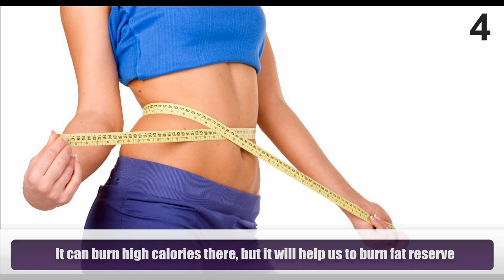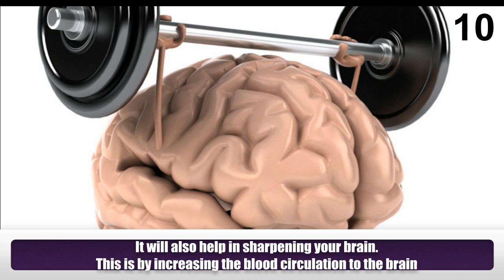Health Benefits of Resistance Training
Only a finite number of people practiced weightlifting with the heaviest loads possible. Most common gym routines are derived from the bodybuilding world and focus on moderate-to-high repetition ranges. Some of the benefits of this resistance training are
1) Resistance training creates a force on the bone and helps it stay strong and healthy.
2) It makes you stronger. The stronger you are, the more resilient you are against disease and overall risk of mortality.
3) It helps to boost up metabolism. This will in turn help in weight reduction.
4) It can burn high calories there, but it will help us to burn fat reserve.
5) Resistance training helps in burning extra glucose levels in the blood. This will in turn helps in preventing type 2 diabetes.
6) Regular resistance training sessions, about twice a week can result decreased inflammation.
7) It helps in improving your sleep pattern. As you will feel lethargic after exercise.
8) It will help you to produce more endorphin in the brain which will help to maintain a positive mood.
9) It is always helpful to make you more productive. This will help you to do more work in less time.
10) It will also help in sharpening your brain. This is by increasing the blood circulation to the brain
Meet Dr. Purushothaman@Centre For Human Perfection:
About Dr. Purushothaman:
Dr.Purushothaman'sBooks @ Amazon.com
Living In Wellbeing Books@ Kindle